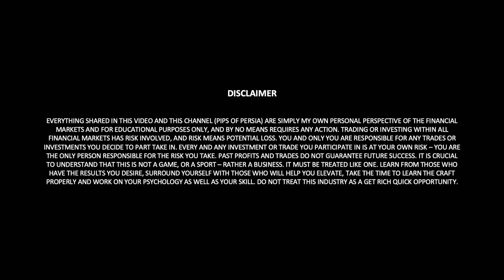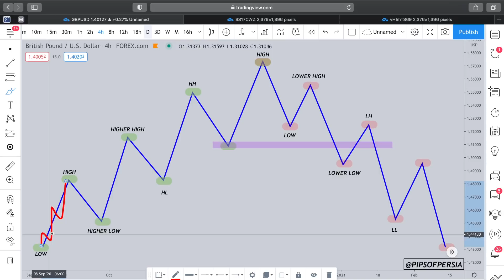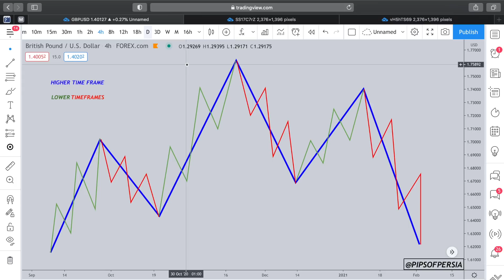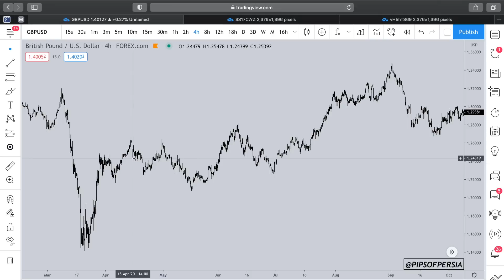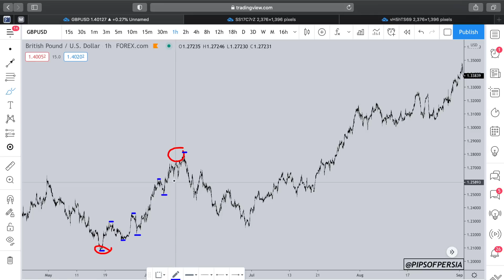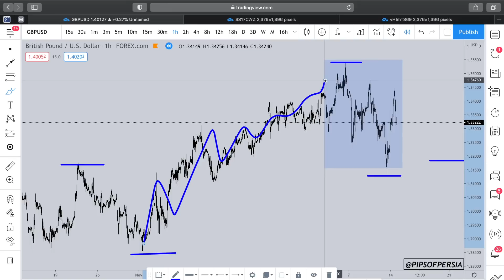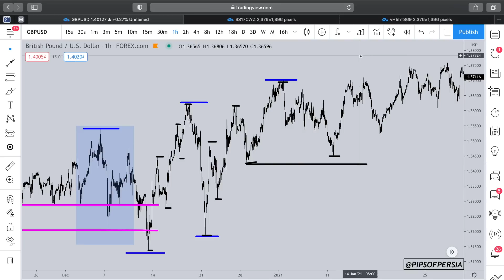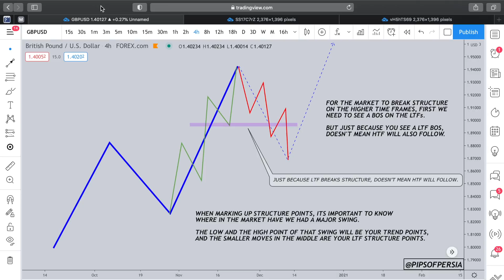1️⃣ ADVANCED Market Structure (Part 1)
GET YOUR TRADING VIEW PACKAGES (and maybe a cheeky discount) HERE!!